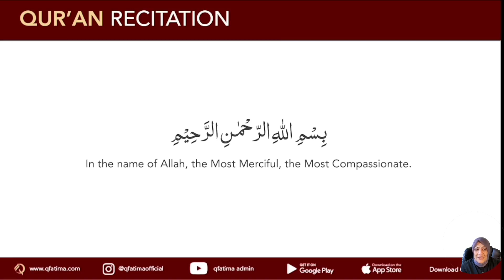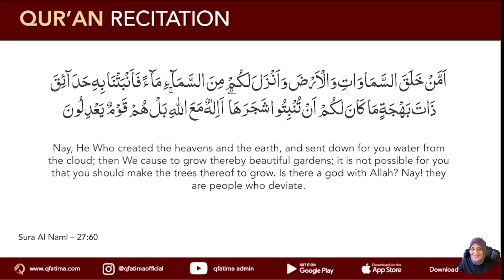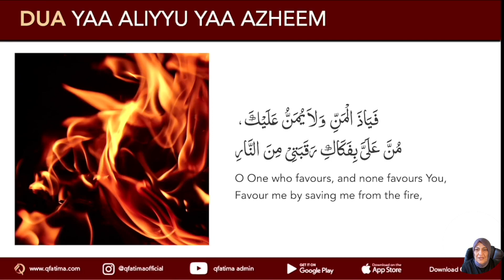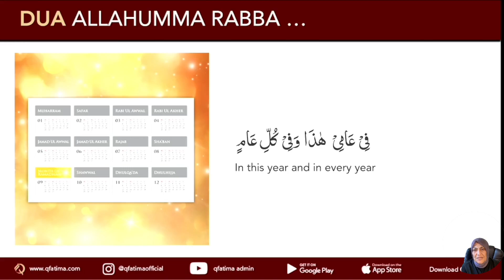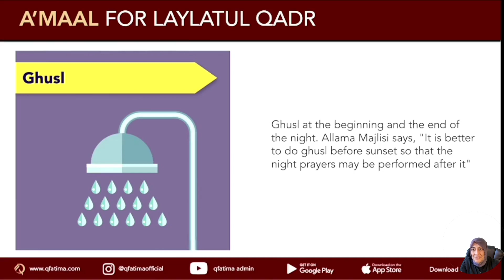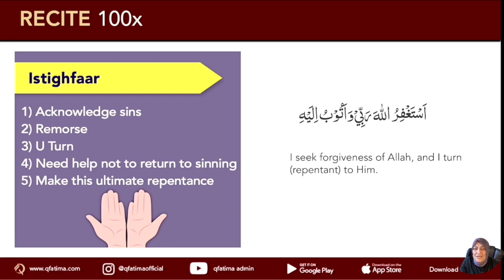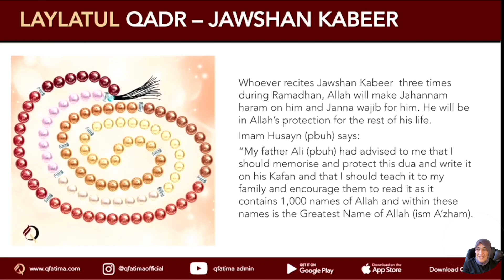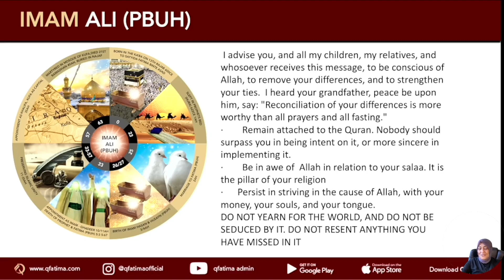Month of Ramadhan 1443 - Lecture 20 - 22 April 2022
Lecture 20
- Qur'an Recitation
- Dua Recitation
- Imam Ali (pbuh)
- Night of Qadr